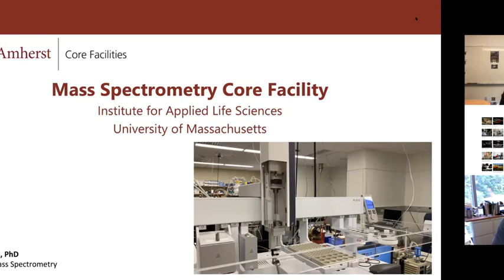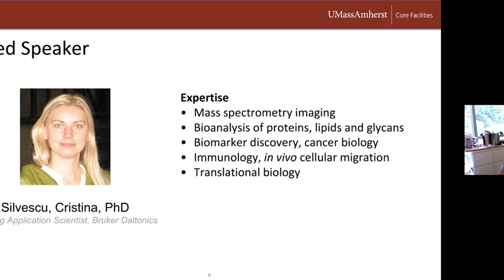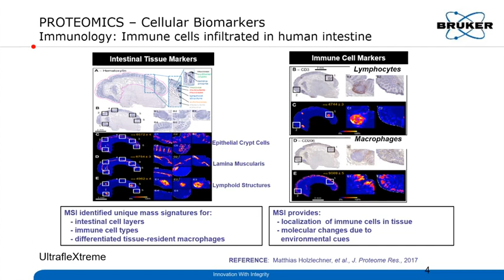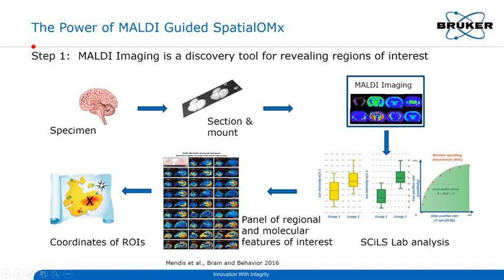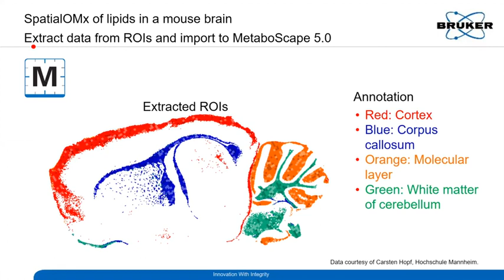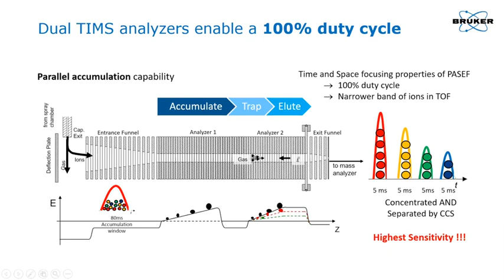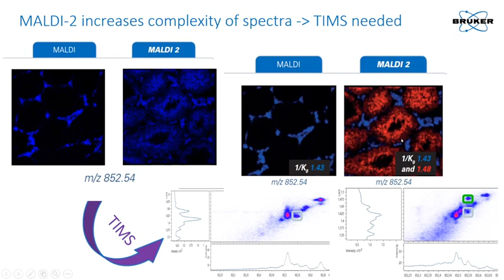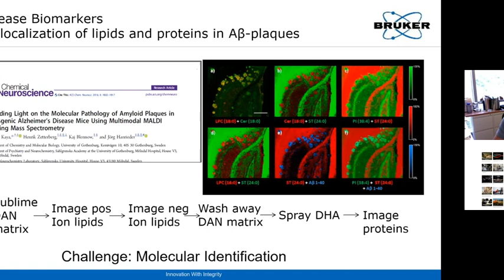Core Facilities Seminar: Mass Spectrometry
Stephen Eyles, Director of Mass Spectrometry

Learn about the resources available in this core facility.

Guest Speaker: Cristina Silvescu, Imaging Application Scientist, Bruker Daltonics